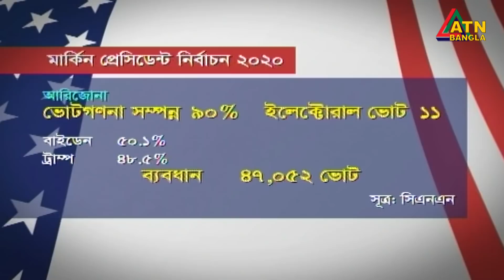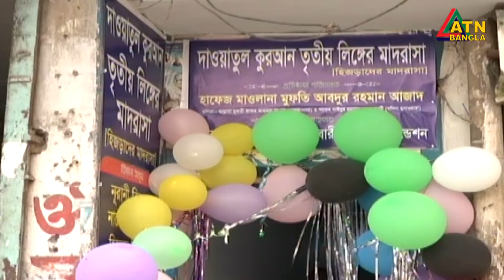এটিএন বাংলা সকাল ৭টার সংবাদ । 07.11.2020 | ATN Bangla Morning Newa at 7am | ATN Bangla News